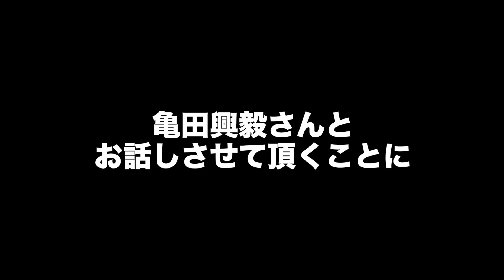亀田興毅、本当はいい人説を検証してみた！！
【亀田興毅さんSNS】